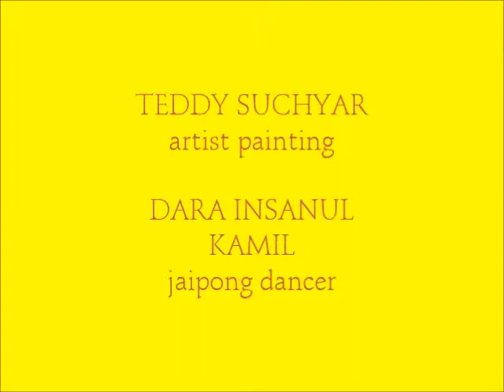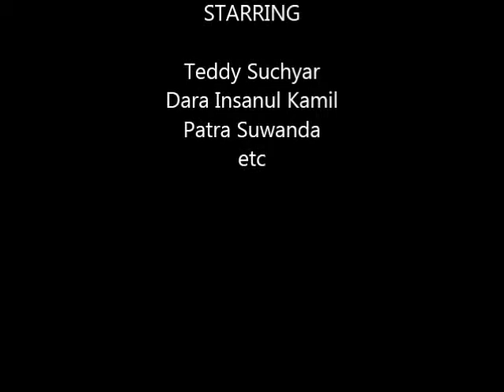PERFORM ART FESTIVAL CITY LINK - Teddy Suchyar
My Performing Art a Collaboration Art Painting and Dance Traditional West Java called Jaipong Dance . Me and Dara Insanul Kamil Dancer Live at Festival Citylink Bandung Indonesia 2018